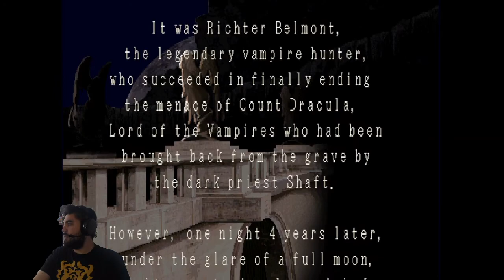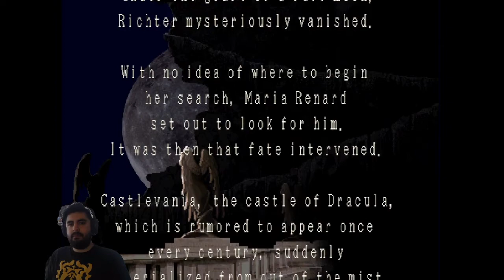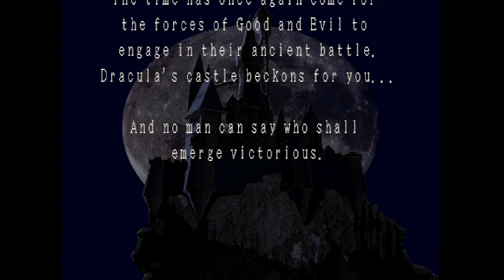VelvetVlad Gaming - This Randomizer really likes me! (Castlevania Symphony of the Night)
Welcome to VelvetVlad Gaming I am your host Alucard!
Thank you for stopping by my stream, I play Gothy, Retro, Modern, or sometimes even really bad games for you so you don't have to do it! Experience my reactions and come hang out with me.

I will have social media pages up when available!